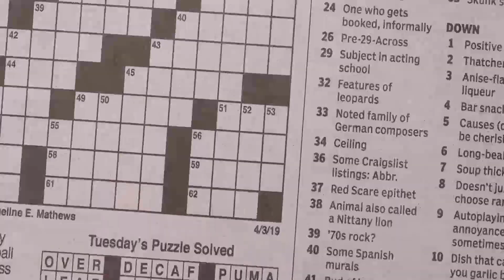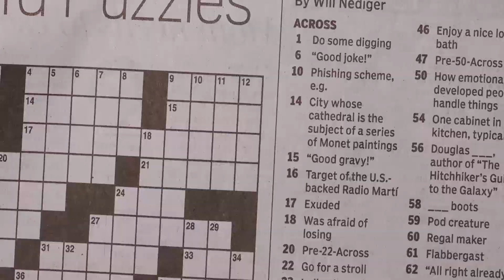VIKINGS VALHALLA | ANÁLISE DO TRAILER OFICIAL - NETFLIX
Análise completa de todo o trailer de Vikings Valhalla - Oficial da Netflix.

A série tem data de estreia marcada para 25 de fevereiro de 2022, na Netflix.

"Situado 100 anos após a série original, Valhalla narra a jornada de alguns dos vikings mais famosos da história - Leif Eriksson, Freydis Eriksdotter e Harald Sigurdsson enquanto lutam pela sobrevivência e glória."